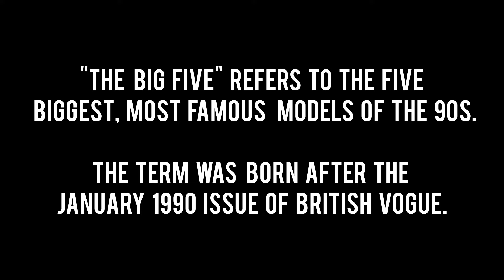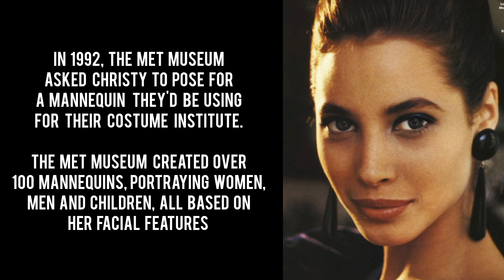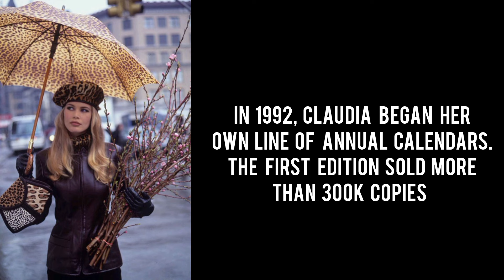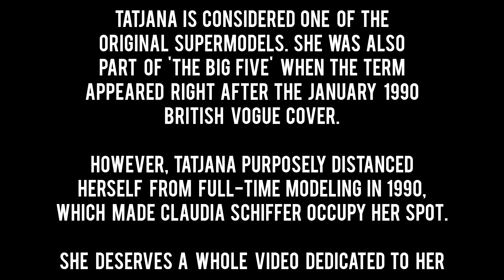Who Were The Big Five? | 90s Supermodels | ModelsFacts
CORRECTION: The Vogue count in the video is not as of Feb. 2022, it's as of FEBRUARY 2023.

It would mean a lot to me if you 'buy me a coffee' for $1, which would give you unlimited access to my posts on the same page (BuyMeACoffee,) especially my monthly reports ’This Month in Vogue.’